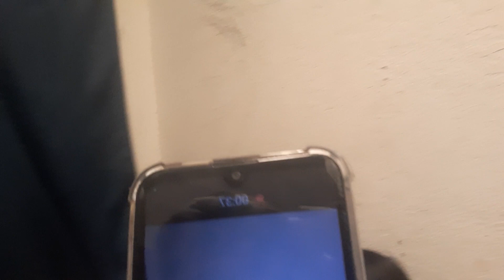December 31, 2023